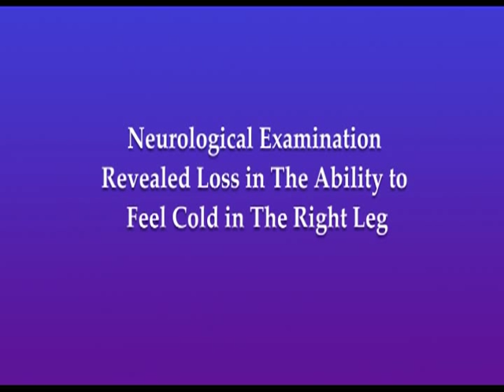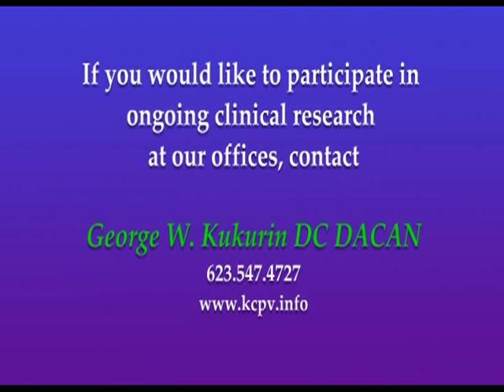Dr Kukurin treats a Central Pain Syndrome patient.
When the body losses its ability to feel cold sensations, the brain may lose its ability to inhibit pain. This model is known as the Thermoregulatory Model of Central Pain

Here we describe a patient from our office that developed a central pain syndrome following meningitis. The condition failed to respond to all usual pain control procedures, but responded to therapy which was designed to re-establish the cold pathways from the body to the brain.  In her own words, our patient describes her frustration with failure of standard medical procedures and her response to brain based therapy for central pain.